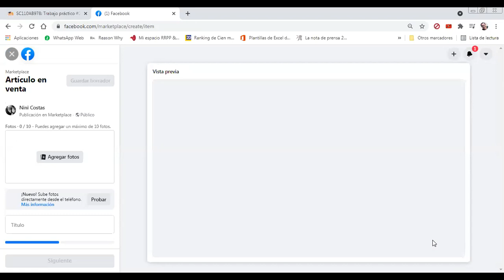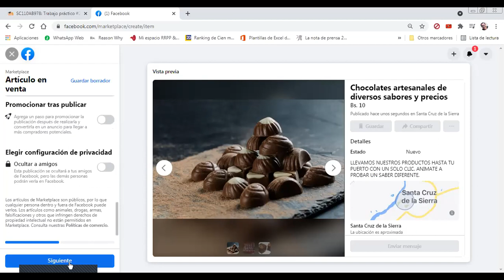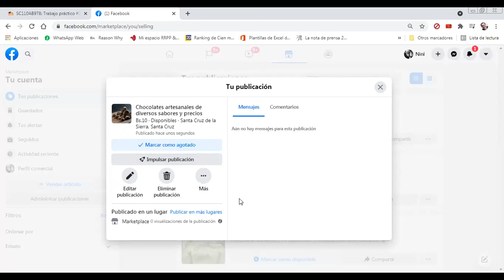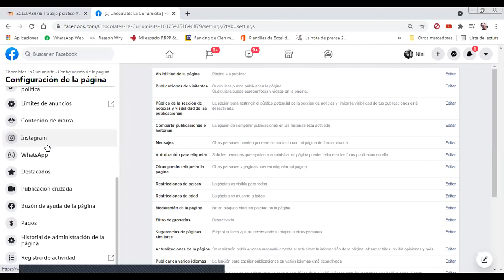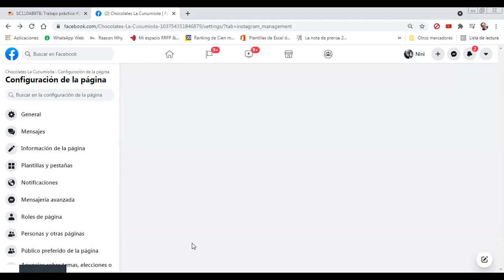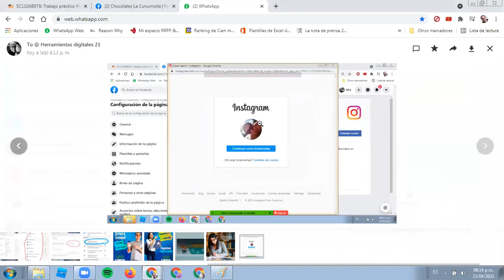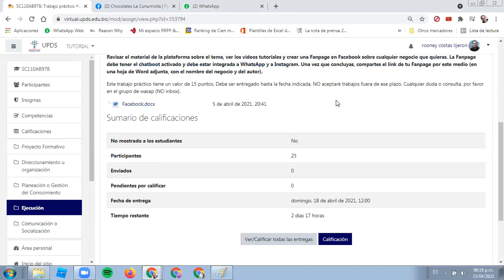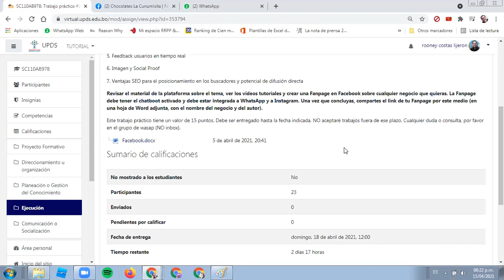Facebook como herramienta de marketing 4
Herramientas Digitales - UPDS 2021